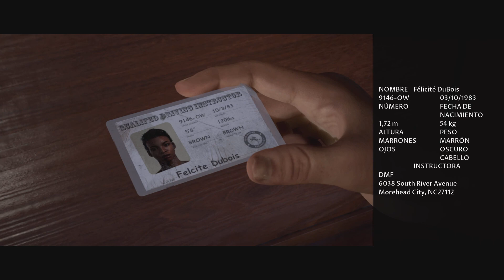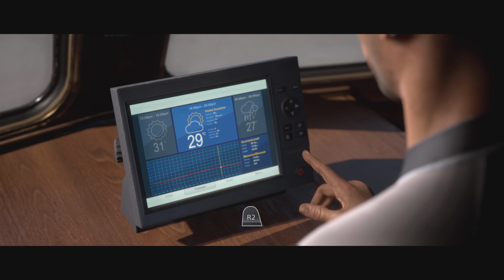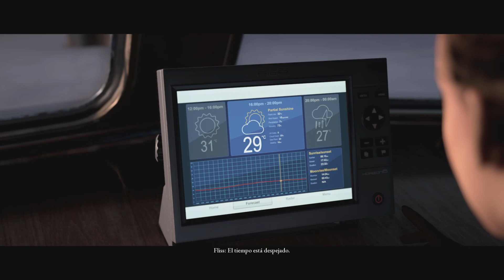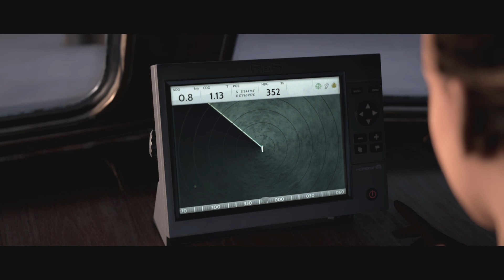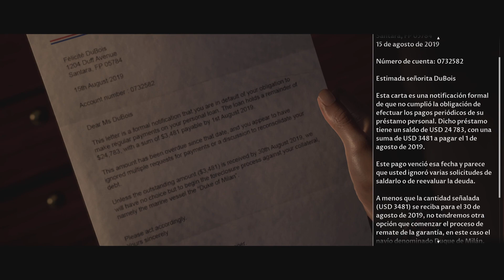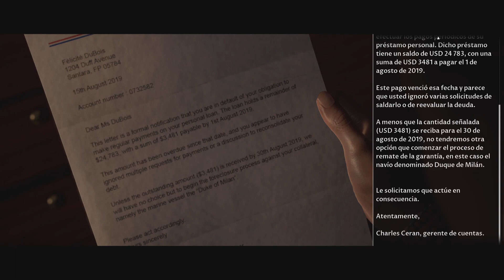The Dark Pictures Anthology: Man of Medan # 1